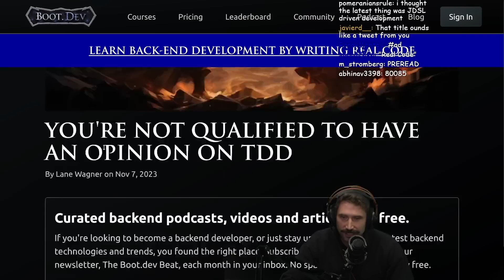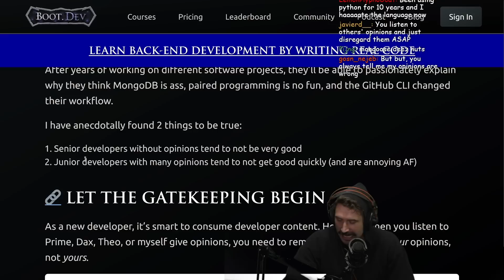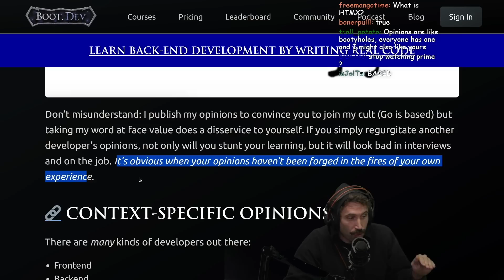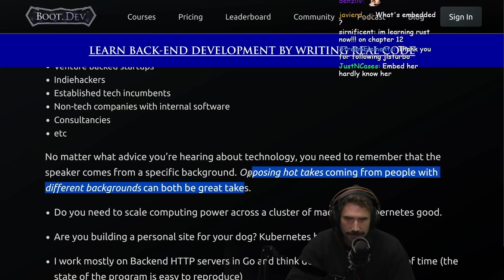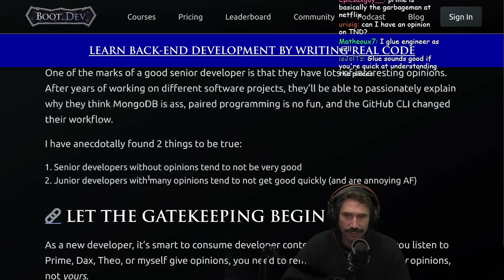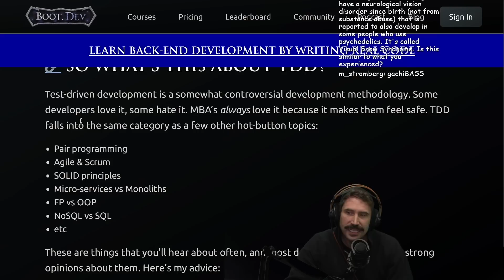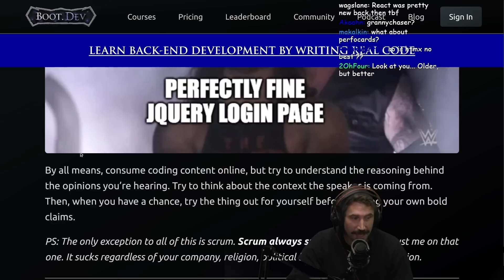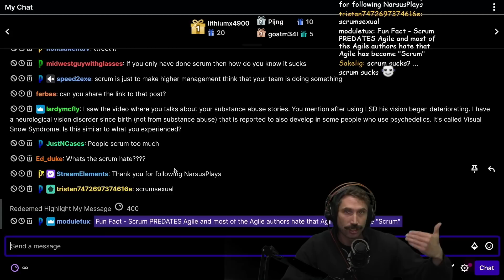You're Not Qualified To Have An Opinion On TDD | Prime Reacts